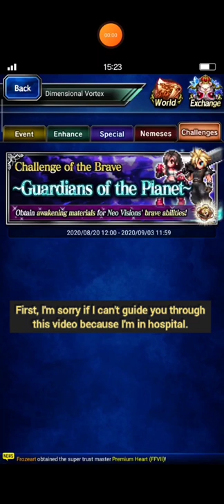[FFBE] Guardian of the Planet ADV. Mode (6TK all missions)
Hi, guys.
Since Tifa is the first unit who get her NV form, that's why I try to bring her as much as I can to show off her beast.
Hahaha

I'm sorry because I just can add subtitle in this video because I'm in hospital.